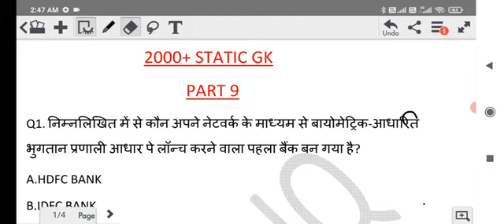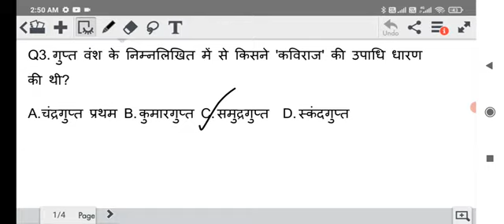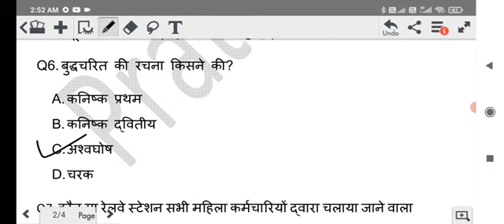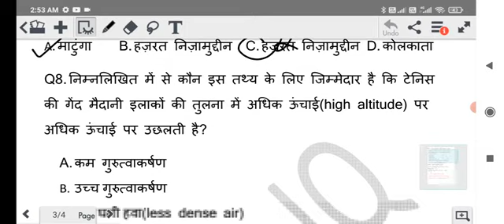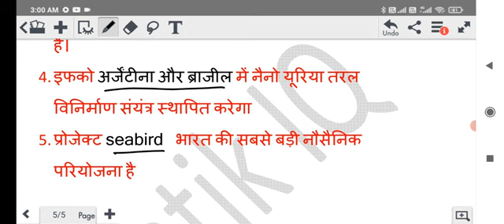STATIC GK SERIES |PART9|STATE PCS|SSC|BPSC|UPPCS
best 2000+STATIC GK SERIES |PART9|STATE PCS|SSC|BPSC|UPPCS|UPSI|BIHAR SI |NTPC|CDPO|BIHAR SSC |